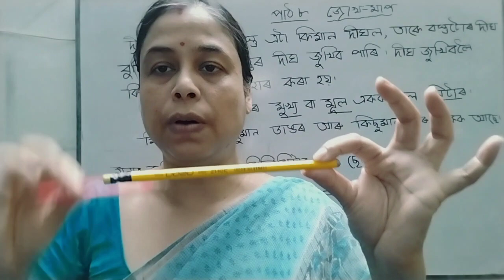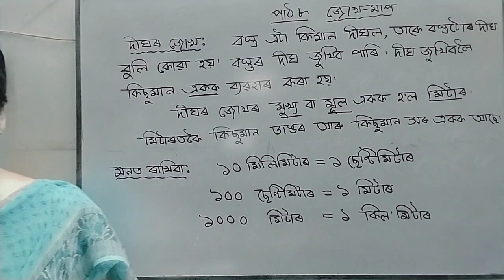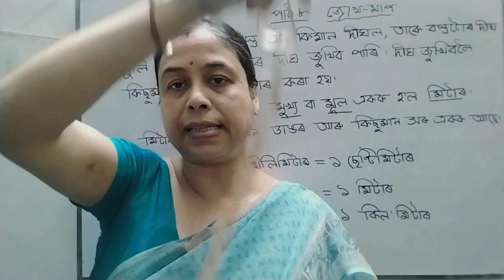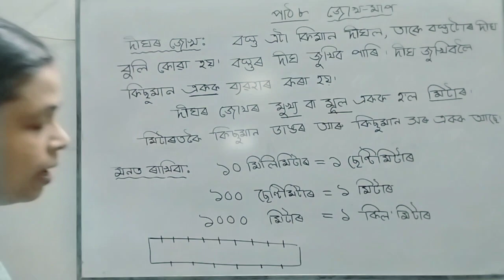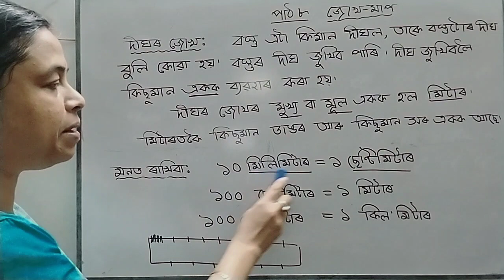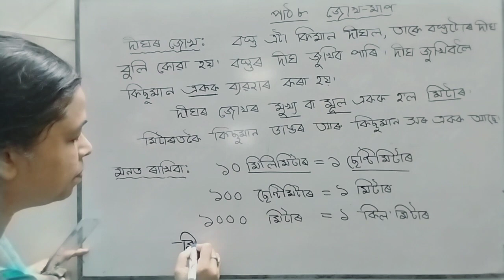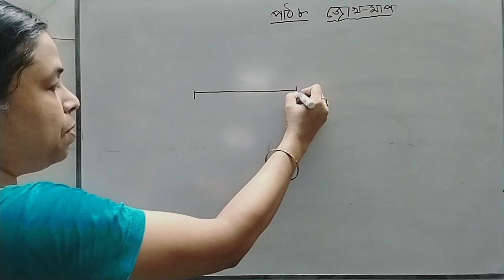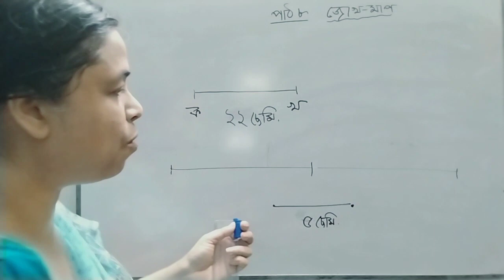তৃতীয় শ্ৰেণী/গণিত/পাঠ৮(জোখ-মাপ)/Part1/দীঘৰ জোখ/Banalee Baruah Kashyap teacher Assam Jatiya Bidyalay